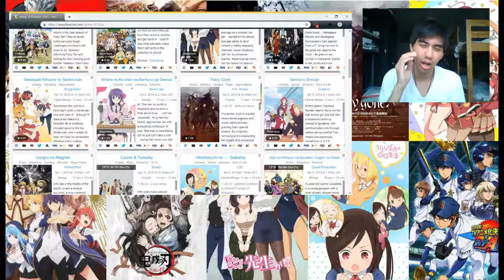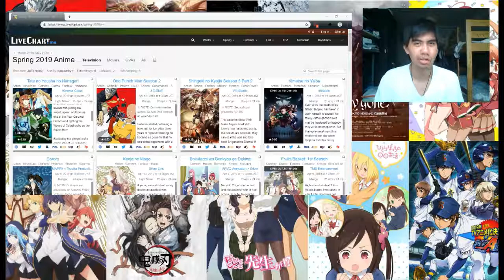Personal Short Reviews on Anime TV Shows Spring 2019